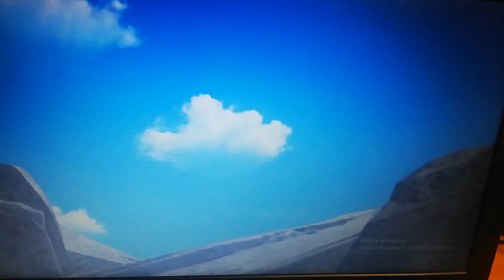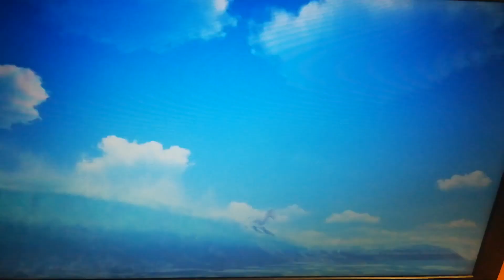Madagascar (2005) 9/21 Alex va nello Zoo di San Diego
Questo è un Grande Studio d'animazione del 2005 di Madagascar che ha fatto alla 9 Scena del 2005 di Madagascar del 2005 della DreamWorks del 2005 di Madagascar. Buona serata e buona Visione.